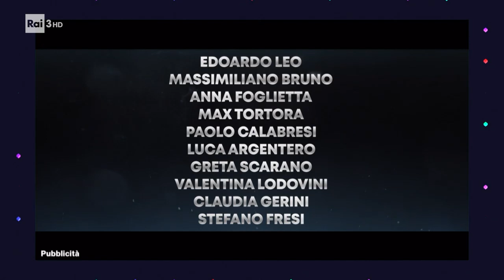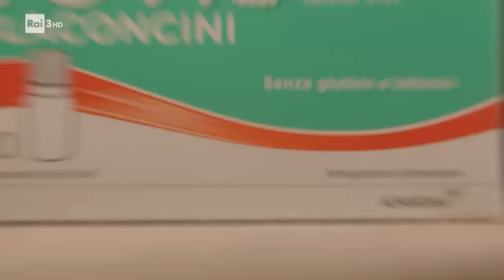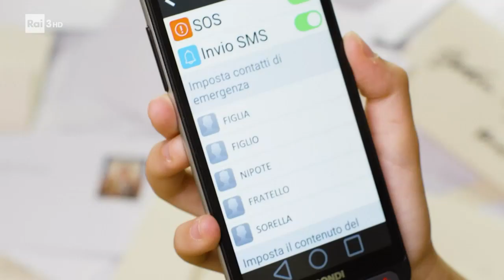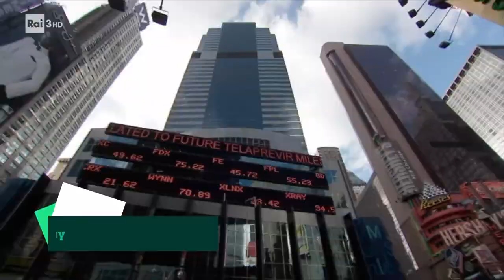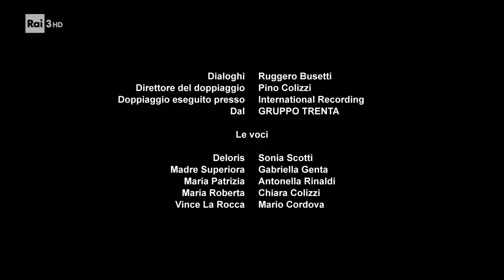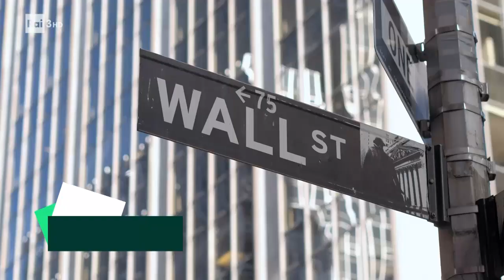Sequenza spot R3 (HD) - Martedì 3 Gennaio 2023 (3 sequenze)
Sequenza spot Rai 1 (HD) - Venerdì 6 Gennaio 2023

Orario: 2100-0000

00:00 - Sequenza N° 1: durante Soliti Ignoti - il ritorno
05:06 - Sequenza N° 2: durante Soliti Ignoti - il ritorno
09:13 - TG1
12:49 - Sequenza N° 3: dopo Soliti Ignoti - il ritorno